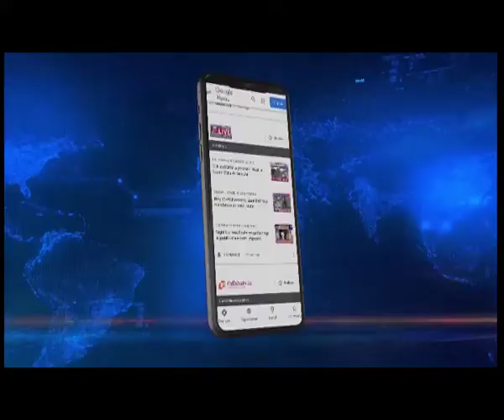Manipur: 197.4 kgs of ganja seized, 3 detained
Manipur | War on drugs continues on a mission mode in Jiribam district of Manipur. The Jiribam Police seized 197.4 kgs of ganja on Wednesday.

As per inputs, a police team led by sub inspector Umananda and Additional Sub Inspector Krishna of the narcotic cell were conducting a frisking operation at a check gate when they stopped a Manipur-registered truck coming from Silchar. Upon thorough checking, the police personnel recovered the contraband.

Meanwhile, three persons have been taken into custody for a period of 7 days, and the seized contraband have been handed over to the Jiribam police